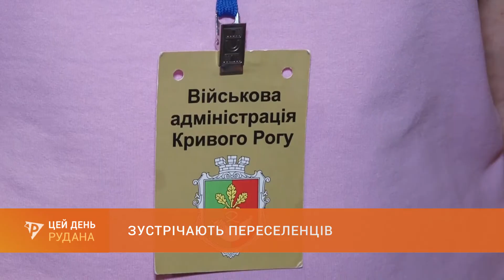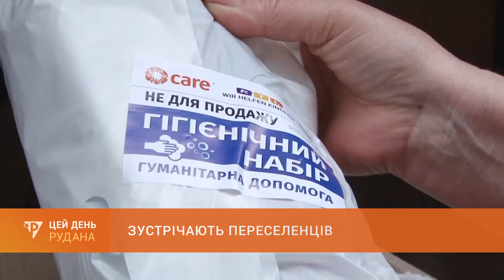Зустрічають переселенців: у народному домі - понад пів тисячі відвідувачів щодня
Більш як півтисячі переселенців щодня. І вдень, і вночі. В такому режимі працює зараз Народний дім. Люди отримують продукти, одяг, мають змогу звернутися по допомогу до юристів, медиків, психологів. Дар’я Юзькова побувала у пункті прийму переселенців.